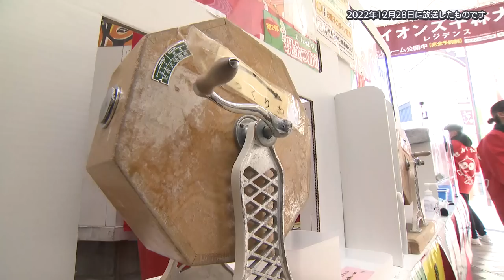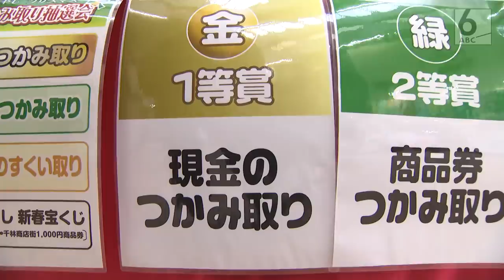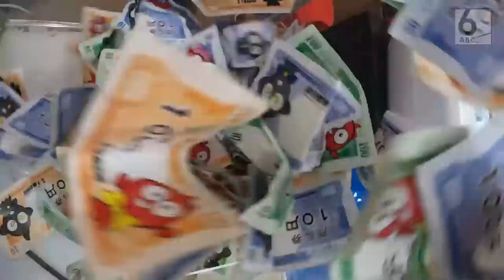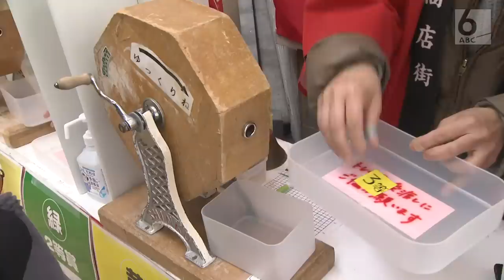【2022年最後のドラマ】人情商店街 歳末”ガラポン抽選会”にやってくる人たちの人間模様 現金つかみ取りの行方は 大阪・千林商店街【newsおかえり特集】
大阪でも1、2を争う規模で有名な旭区の千林商店街。
年末恒例の商店街のイベントといえば、抽選器を回して玉が出る福引き、「ガラポン抽選会」。千林商店街のガラポン抽選会は、賞品がユニーク。３等はお菓子のすくい取り。２等はこの商店街のみで使える商品券のつかみ取り。そして、１等は・・・。なんと！現金つかみ取り！
抽選会にやってくる人たちそれぞれの“2022年のドラマ”に迫ります。
（※2022年の抽選会はすでに終了しています。）